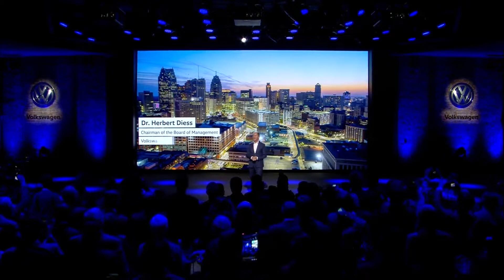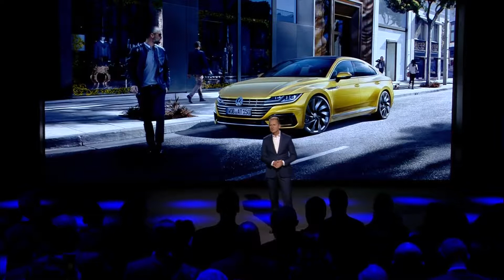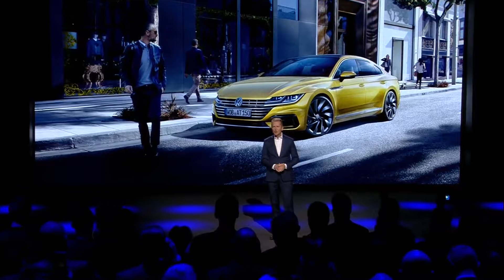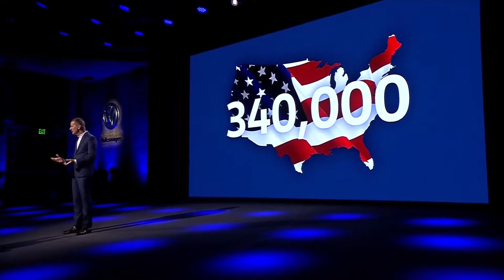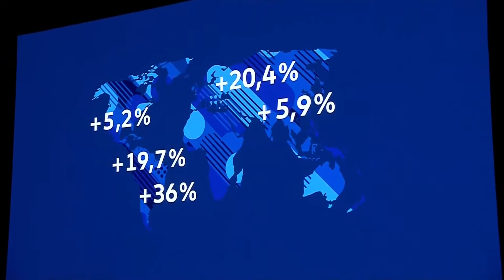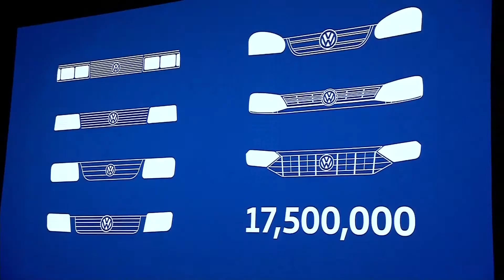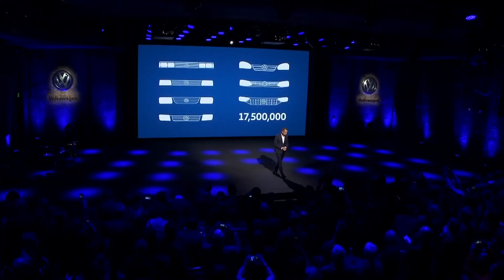NAIAS 2018 Volkswagen Brand Night (Part 2) | CarZilla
The Volkswagen brand continues to vigorously pursue its regional consolidation strategy in North America: Today Volkswagen launched the seventh generation of its most successful high-volume model in the region when the new Jetta celebrated its world premiere on the eve of the North American International Auto Show in Detroit. The Jetta is tailored precisely to the needs of customers in North America. "Together with Golf, Passat and Beetle, the Jetta is one of our most popular Volkswagens – and the Number One Volkswagen in the U.S. We have re-engineered it  100 percent, taking it to a new level. And it is one of the keys to our future success in the United States. By 2020, we will offer at least two new U.S. models annually, covering key segments in the United States," said Dr. Herbert Diess, Volkswagen Brand CEO. With the preview of the Jetta, Volkswagen will build on the success achieved in North America in 2017. The region contributed to the overall delivery record of the Volkswagen brand with around 592,000 units sold (+1.9 percent, 580,600 vehicles in 2016). As disclosed by the brand ahead of the motor show in Detroit, 6.23 million Volkswagen passenger cars were delivered to customers in 2017, 250,000 vehicles more than in the previous year.